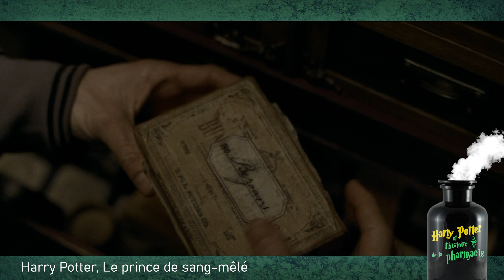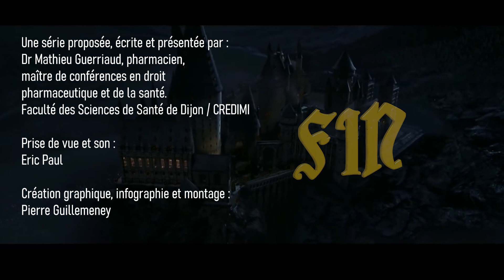[ Harry Potter et l’histoire de la pharmacie ] Les bézoards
Dans cette nouvelle série sur Harry Potter et l'histoire de la pharmacie, nous allons parler du Bézoard. Cette "pierre" citée plusieurs fois dans la saga Harry Potter est directement issue de l'histoire de la Pharmacie ! En effet, les bézoards ont bel et bien existé ! Découvrons ensemble comment on les obtenait et leurs diverses utilisations !

Conception
Mathieu Guerriaud

Vidéo réalisée grâce au PNR :
Pédagogie Numérique et Ressources Université de Bourgogne
Eric PAUL et Pierre GUILLEMENEY